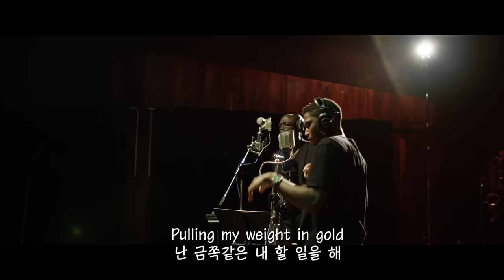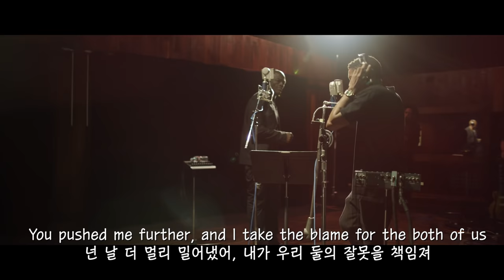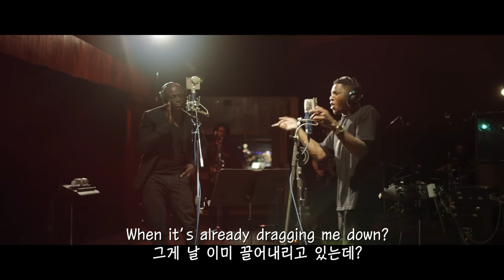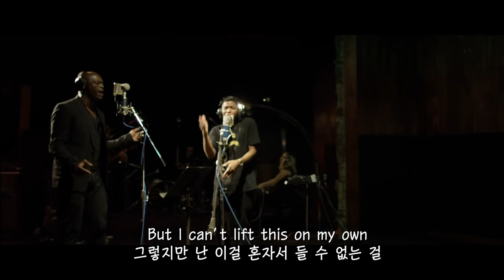[음알못] Gallant X Seal - Weight In Gold 한글자막/가사번역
Gallant X Seal - Weight In Gold

거장과 신예의 만남,,,
둘다 포스가 쩝니다